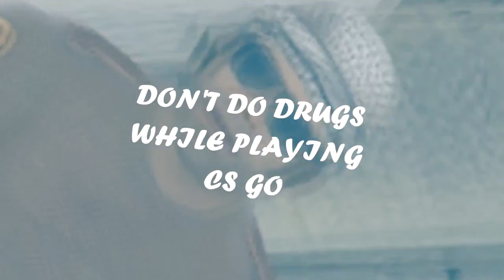CS GO FUNNY MOMENTS AND MONTAGE AND MORE #2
Please watch my cs go funny moments montage 1 to understand my 'don't do drugs while playing cs go' meme

song: fried rice g eazy